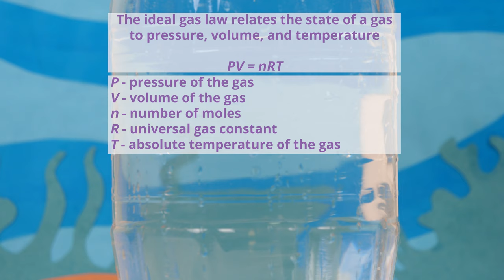Buoyancy & Pressure in Fluids: Soda Bottle Cartesian Diver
Students observe Pascal's law, Archimedes' principle and the ideal gas law as a Cartesian diver moves within a closed system. The Cartesian diver is neutrally buoyant and begins to sink when an external pressure is applied to the closed system. A basic explanation and proof of this process is provided in this activity, and supplementary ideas for more extensive demonstrations and independent group activities are presented.

TeachEngineering has over 1,500 FREE lessons and activities.